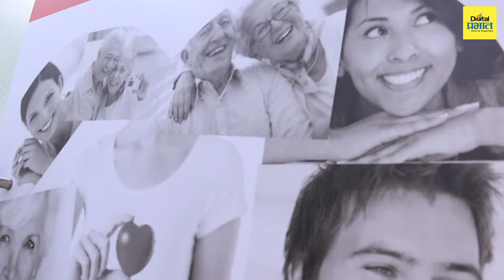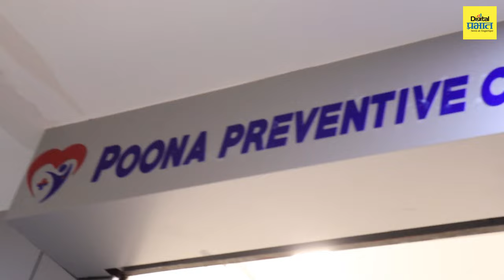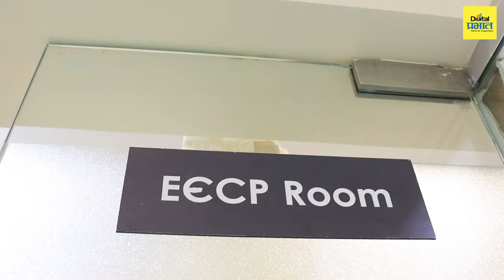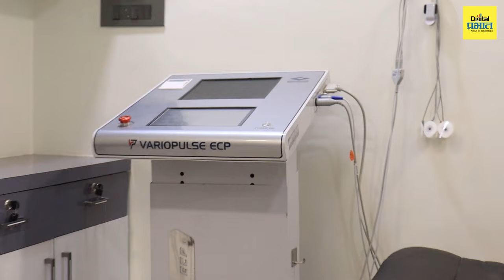Heart Surgery Can Be Avoided - Dr. Jyotsna Patil - होय! हृदय शस्त्रक्रिया टाळता येते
Source - Digital Prabhat

🧑‍⚕️About: Dr. Jyotsna Patil M.S. BCMT (USA) CCY (Gold Medal)

👨‍⚕🩺Dr. Jyotsna Patil is our chief medical officer who has treated more than 5000 patients in her practice using arterial clearance therapy (chelation). She has been conducting a special clinic for patients who have Diabetes, Hypertension, Heart diseases, paralysis & early aging.
She is amongst the few medical professionals in the country certified by the international board of Clinical Metal Toxicology, USA, as BCMT.

📌Her areas of expertise include:

◾ Chelation Therapy
◾ Coronary Heart Disease Treatment
◾ EECP Therapy
◾ EMRT Treatment
◾ HBOT Treatment
◾ ESMR Treatment
◾ Ozone Therapy
◾ Erectile Dysfunction Treatment